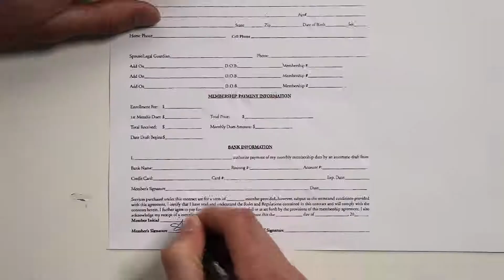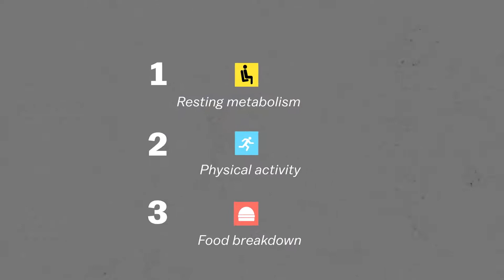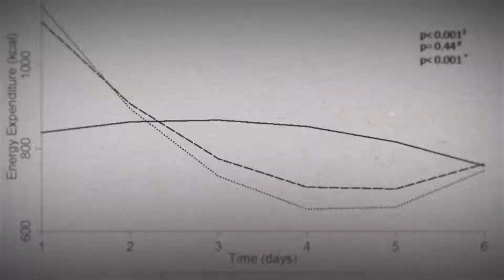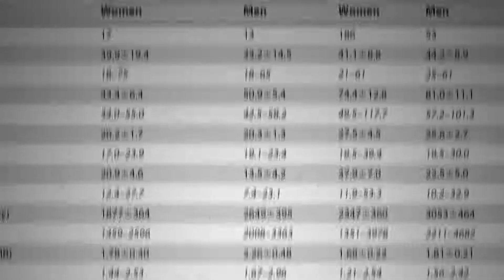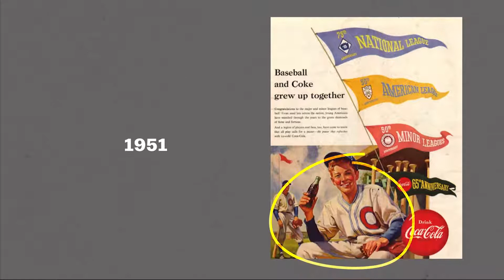WEIGHT LOSS FAILURE: TOP REASON EXERCISE ALONE DOES NOT WORK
Your training efforts are only as solid as your diet. You might not want to hear that, but the truth is that you cannot out-train a poor diet. And supplements, they are there to supplement - not replace a poor diet. Check out this video on how your diet has a GREATER impact on your ability to lose and maintain weight than your time in the gym.

Want to know more, check out our Top Five Performance Diet Tips

-Train Hard!